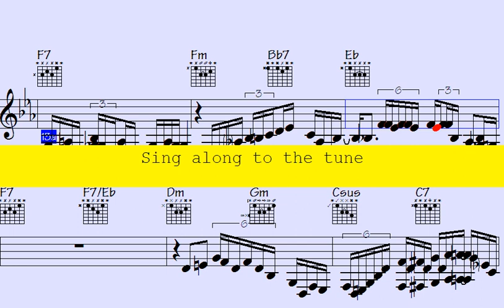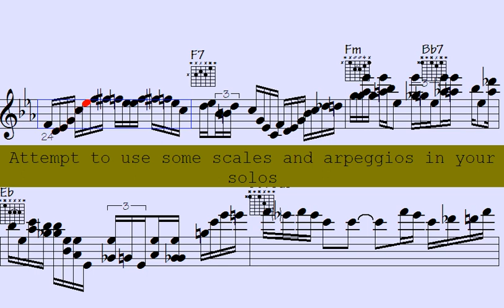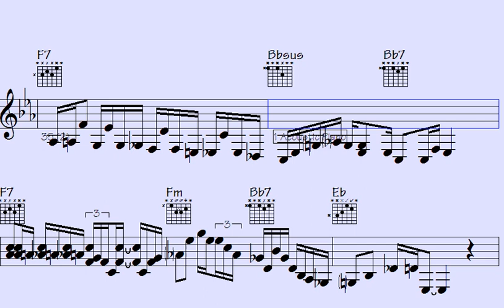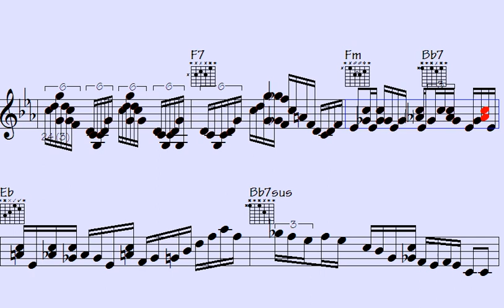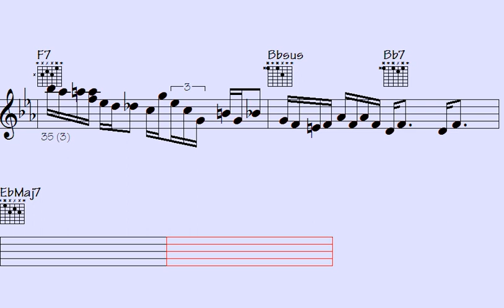🟨Glissandos Unleashed: Mind-Blowing Pop 16th Ballad Piano Sax Grooves Will Blow Your Mind - Transpos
Transposed Delights